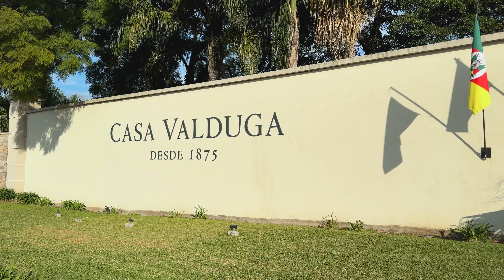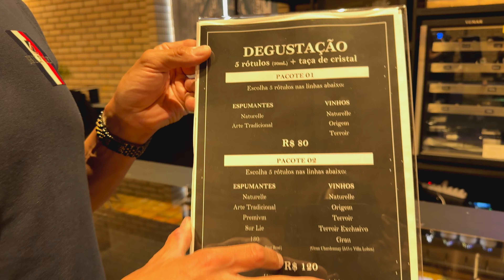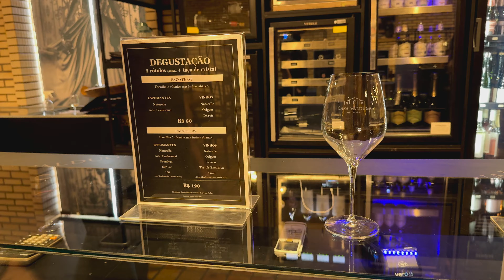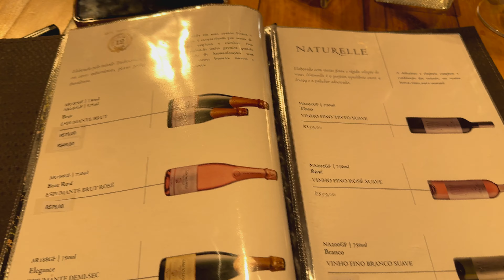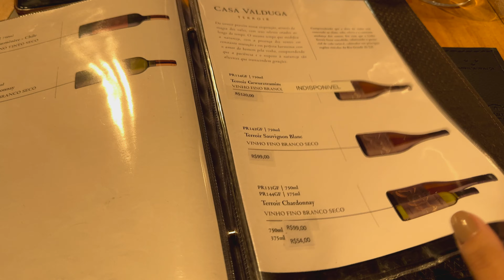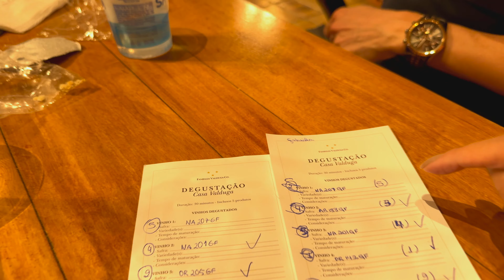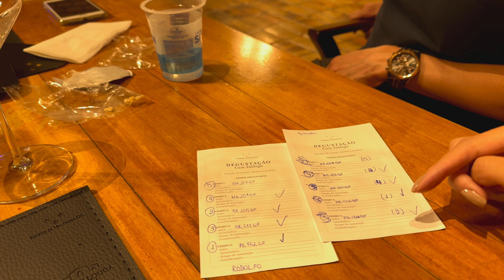Casa Valduga - Bento Gonçalves/RS - Degustação de vinho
No dia 20 de julho de 2024, a Gabi e eu fomos até o município de Bento Gonçalves para conhecer uma das vinícolas famosas do Vale dos Vinhedos - Casa Valduga.

Participamos da degustação de vinhos finos (Pacote 1), que dá direito à degustação de 5 rótulos e ganhamos duas taças de cristal.

Antes de voltarmos para Gramado/RS, precisei esperar por 1 hora para dirigir.
Seja responsável sempre: se beber, NÃO DIRIJA 🚫🍷

E ao final, trouxemos uma caixa contendo 6 garrafas entre vinhos tintos e espumantes.

Deixe o seu "like" e comente abaixo se você também aprecia um bom vinho.